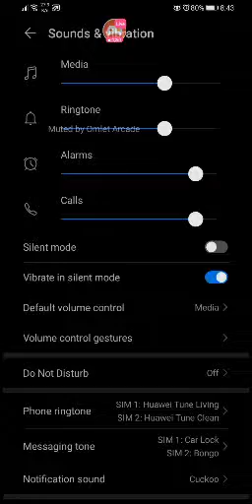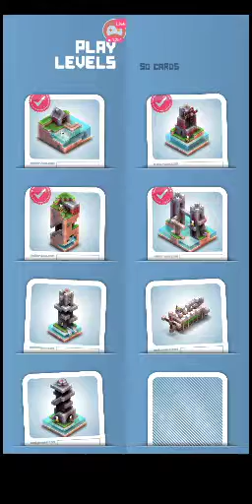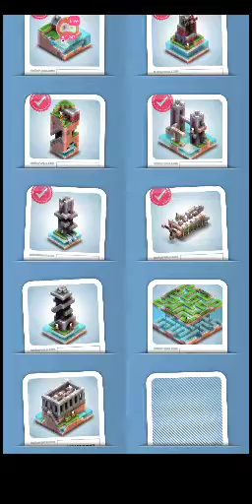Mekorama 1st Day